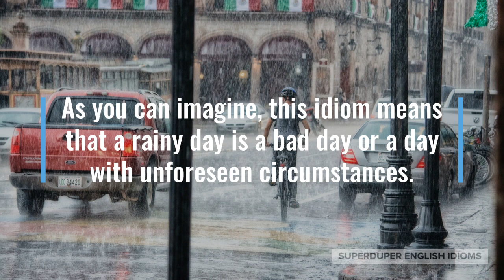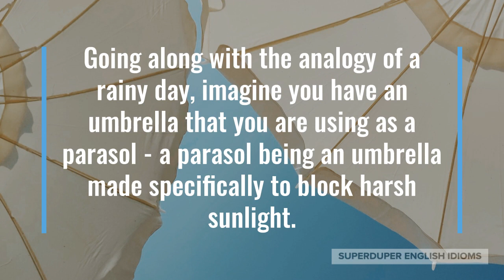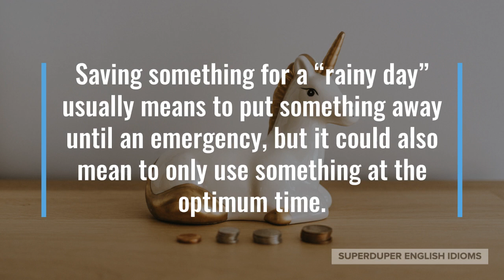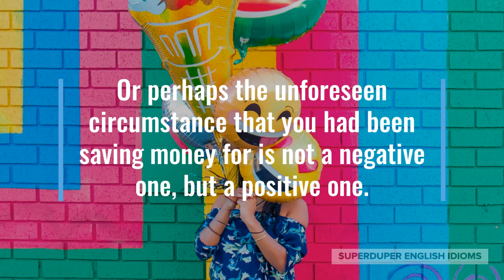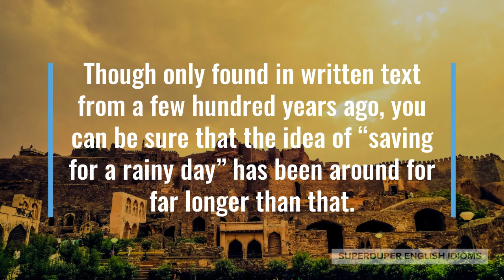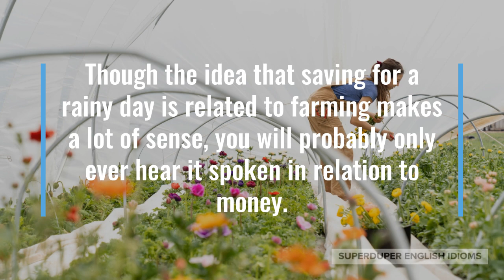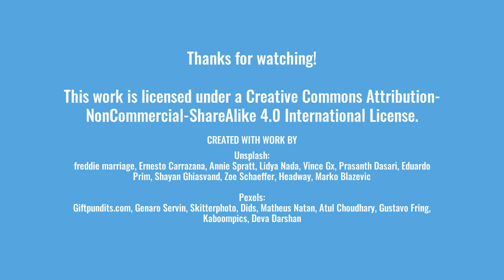"Save for a Rainy Day" Idiom Meaning, Origin & History | Superduper English Idioms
0:00 - How to Say, “Save for a rainy day.”
0:44 - Meaning of “Save for a rainy day.”
3:29 - Origin of “Save for a rainy day.”
5:09 - Examples of “Save for a rainy day.”
6:12 - Conclusion

“Save for a rainy day.”

Old people can often be heard telling this to younger people who are busily spending their money, “Y’know, you shouldn’t spend so much. Save for a rainy day.”

Or maybe your grandparents send you a card for your birthday and along with the card comes money, and they’ve written, “Happy Birthday! Save this for a rainy day.”

As you can imagine, this idiom means that a rainy day is a bad day or a day with unforeseen circumstances.

Essentially, to “save for a rainy day,” means to put something away - usually money - until a time when it can help you out a lot.

Going along with the analogy of a rainy day, imagine you have an umbrella that you are using as a parasol - a parasol being an umbrella made specifically to block harsh sunlight.

Your friend might say to you, “Put your umbrella away and save it for a rainy day. Enjoy the sun!”

Saving something for a “rainy day” usually means to put something away until an emergency, but it could also mean to only use something at the optimum time.

Saving money for a “rainy day” is certainly a good idea, because although you may have a lot of worries on a daily basis, your biggest problems are usually unforeseen.

And as life would have it, unforeseen problems occur on a regular basis. For example, your car might break down and require costly repairs.

Or perhaps the unforeseen circumstance that you had been saving money for is not a negative one, but a positive one.

For example, suppose you have been saving your money for a “rainy day” and one day, plane tickets to Cuba go on sale. With your “rainy day fund”, you can take the vacation you’ve always wanted.

The idiom, “save for a rainy day,” is first found in the 1561 comedy, “La Spiritata”, by Italian playwright, AF Grazzini. “La Spiritata” was later adapted to English by John Lyly and titled, “The Bugbears”.

Though only found in written text from a few hundred years ago, you can be sure that the idea of “saving for a rainy day” has been around for far longer than that.

Going back to saving something for the optimum time, suppose you are a farmer and have seed to sow, it would be best to save your seed for a rainy day.

After all, seeds germinate best when planted in moist soil and you can skip the tedious step of watering your land.

Though the idea that saving for a rainy day is related to farming makes a lot of sense, you will probably only ever hear it spoken in relation to money.

Suppose you’re in a meeting with your financial adviser regarding what to do with an inheritance, he or she might say, “You should save most of it for a rainy day.”

Maybe your friend is giving you advice on how to manage your money as you recently got a raise at work, “You should definitely save the extra for a rainy day! Though it’s tempting, don’t increase your spending.”

Let’s say your teenage children have part-time jobs and you find out that they are spending all their money on items for an online game. You’d say, “Y’all should save some of your money for a rainy day!”

In the end, your children may not heed your advice, but you should not give up telling them to “save for a rainy day”!